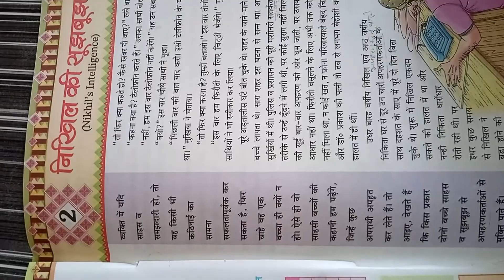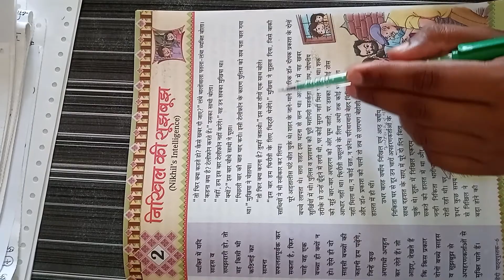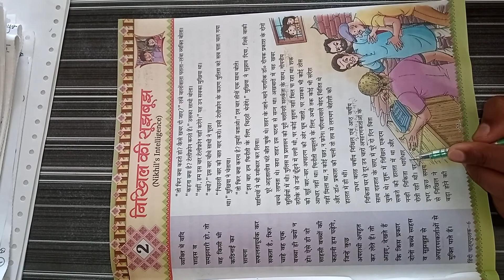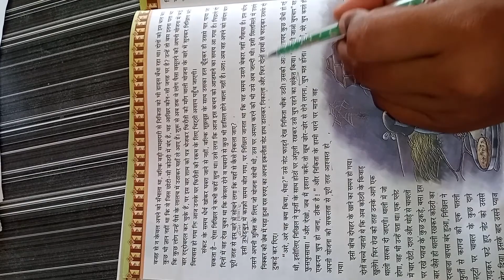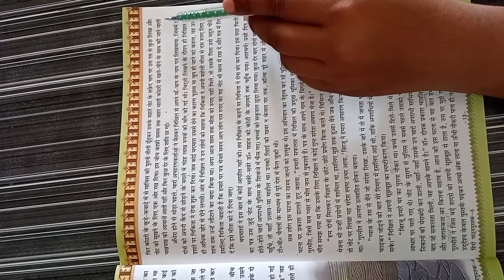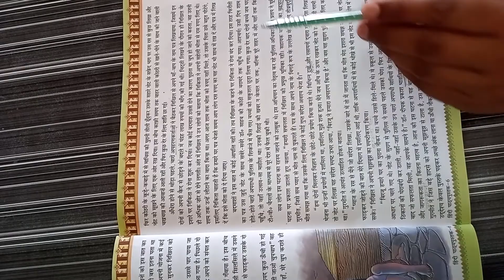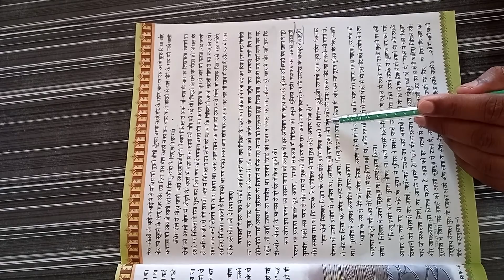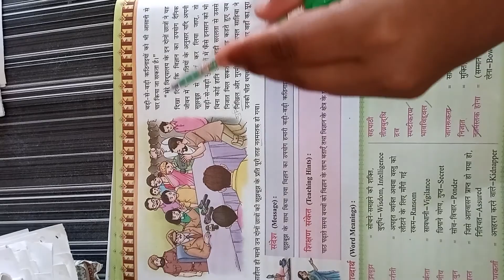MPS | Class 6 - Hindi - Chapter : 2 | Online Class